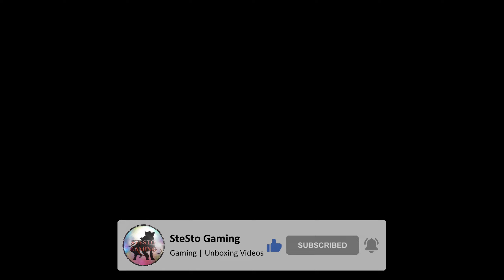The Legend of Heroes: Trails of Cold Steel 4 - Full Game Playthrough - Part 230 (No Commentary)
Hey guys! Here's a new video! This time it's The Legend of Heroes: Trails of Cold Steel 4 - Part 230 😁